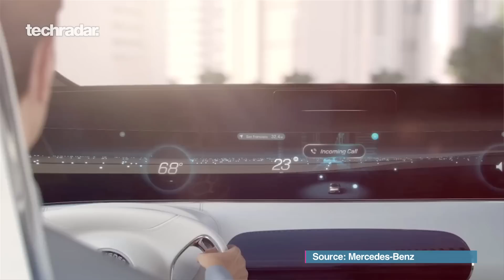TechRadar Talks - Are Driverless Cars A Good Thing?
Driverless cars: the stress-free way of the future or another freedom lost? We discuss.